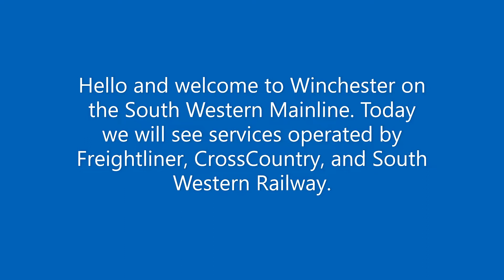Trainspotting | Winchester | SWML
In this video, I will be doing trainspotting at Winchester on the South Western Mainline. We will see services operated by CrossCountry, South Western Railway, and Freightliner.
My next trainspotting video will be from Southampton Airport (Parkway) on the South Western Mainline.